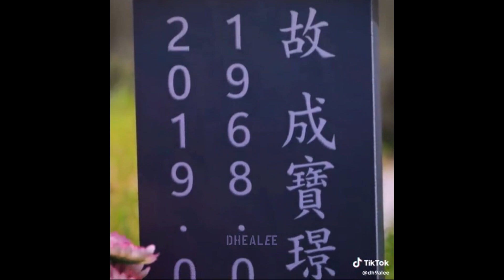King the Land Edits cuz Im sad it ended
A compilation of King The Land edits cuz I'm sad it ended